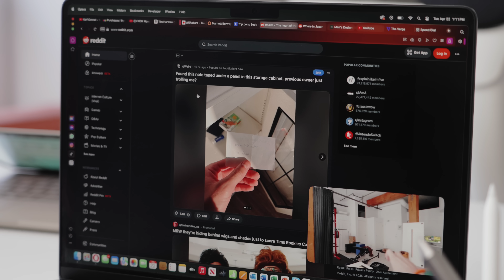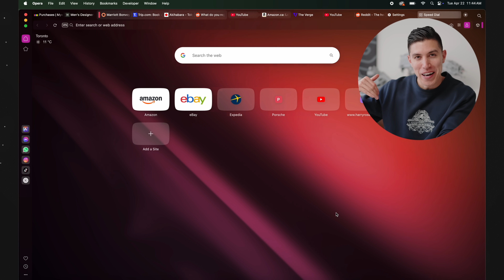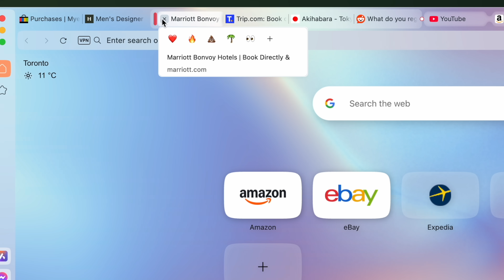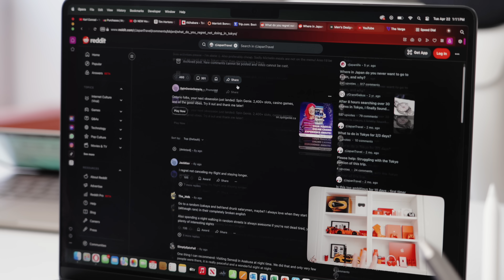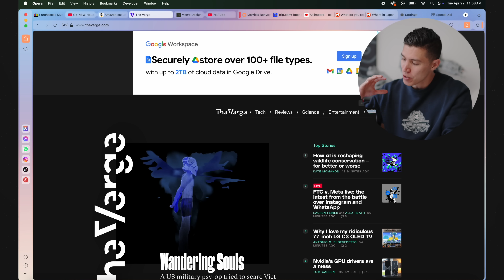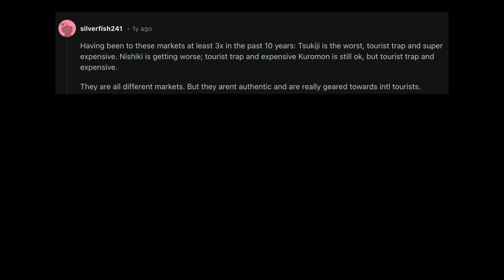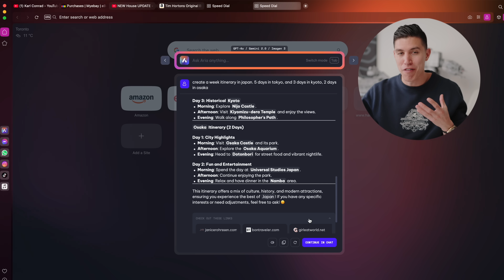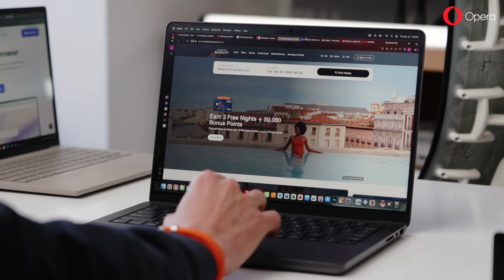How To Be More Productive - Using Opera Browser!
My guilty tech sin has always been to use stock web browsers. This is the first time I've upgraded to Opera Browser. There are some great productivity hacks in here that can help whilst you are browsing!